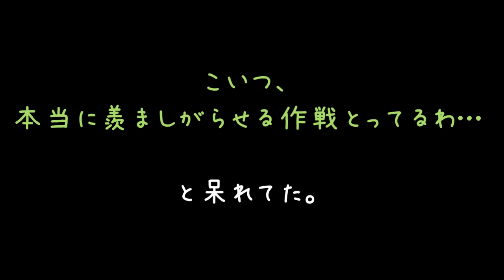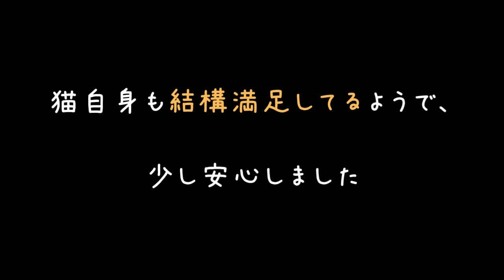ボス野良猫にいじめられ、ボロボロな野良が悲しげに鳴いてくる【2ch】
こいつ絶対分かってやっておる(；＾ω＾)
猫は賢いって言いますけどこの仕返しができるとは賢すぎますな

YモバイルのCMに出てくる感じのおっさん猫はどうしてあんなに可愛いのか (*´ω｀*)